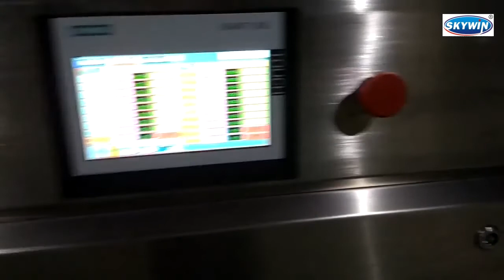Model 1200 Hard & Soft Biscuit Inspection Video 2018 06.